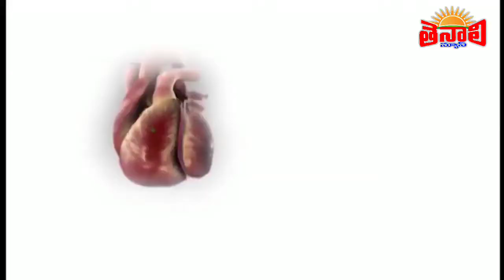COLD PRESSD OILS IN TENALI cell: 8142999974, 76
MORNING STAR OILS IN TENALI